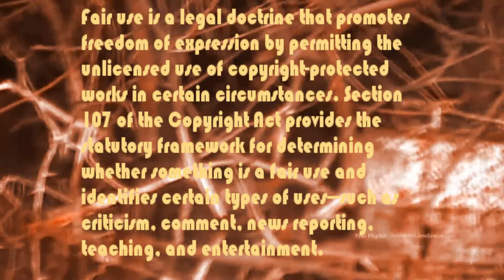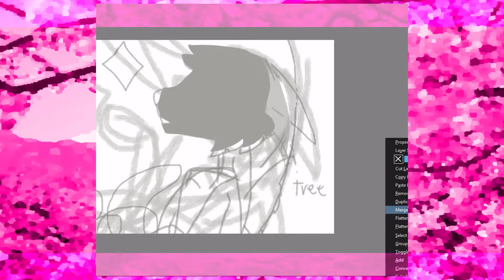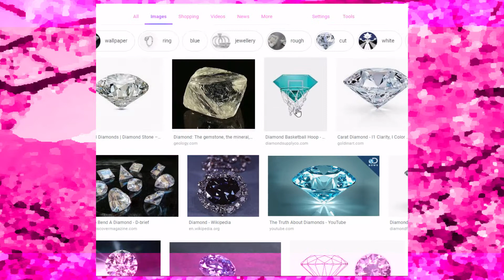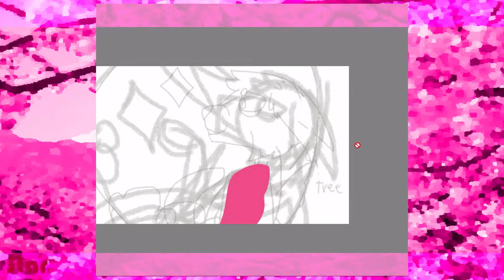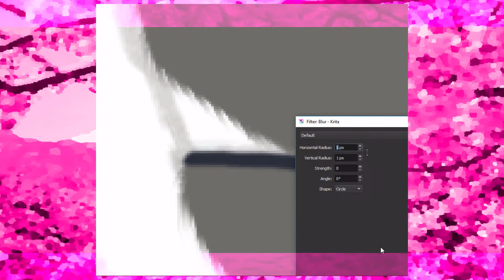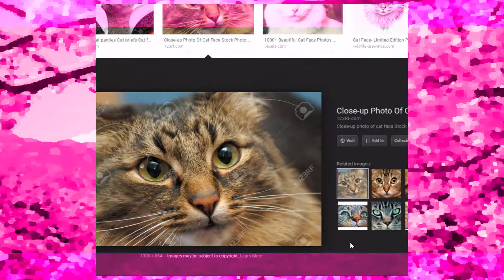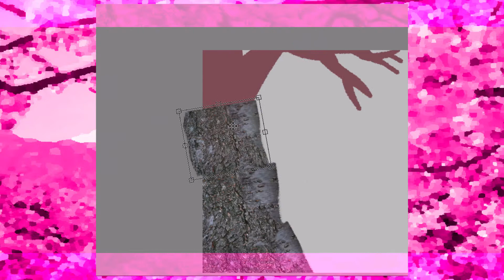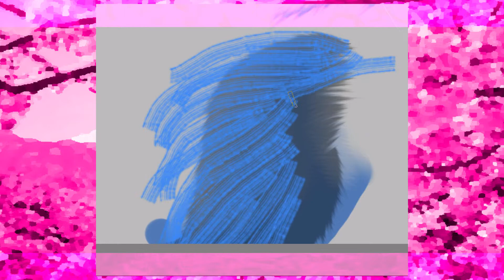Sakura Nagashi [LONG SPEEDPAINT] {Warriors/Drakinator}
felt supa inspired by & decided to make art of it! this took me 6 HOURS, SIX FRIGGIN HOURS. but it it was worth it! i also made a thumbnail version IF Drakinator sees it (btw i luv ya draiki 💖)

video music:
Mikutan © ENGLISH Sakura Nagashi (Utada Hikaru)

Section 107 of the Copyright Act provides the statutory framework for determining whether something is a fair use and identifies certain types of uses—such as criticism, comment, news reporting, teaching, and entertainment.